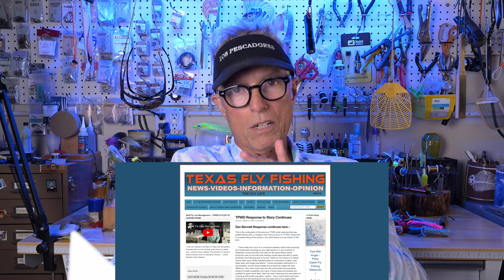Fly Fishing News Report Texas for the Love of Fly Fishing - Mid August 2024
Welcome to the Texas Fly Fishing News Report! Obviously we are not on the Fly Bar today and for good reason! The Texas Heat is taking a toll on everyone fly fishing and even the Fly Bar is too hot to touch these days

I have a couple of places to tell you about that are showing some good fly fishing right now, and a look at a couple of great new products - you won’t find anywhere else - I am making right here in fish camp.

We are in the suffering stage of summer, and as you saw a second ago, my home water my home lake Ray Roberts is suffering along with us right now - Mid August 2024. If its not the wind these days, its the heat, and both of those have knocked many days off the August calendar. As you can see, I even took to fly fishing in the rain - to get some relief and see if the fly fishing in rain was any better than wind and hundred degree days. It actually was! The fish I see the most of, if you are interested? is gar. Gar are everywhere on Lake Ray Roberts gulping air. That doesn’t mean they won’t eat though … so if you like the garbanzo, GREEN LIGHT ON NOW.

Videos have been coming a little slow because it takes so much time to drive to locations other than my local lake, and because I am in the middle of writing, YES WRITING, a long story on the website TEXASFLYCASTER.COM about how TPWD stocks fish in freshwater - specifically in the Piney Woods and Prairies and Lakes Regions that are designated by the Texas Parks and Wildlife Department. If you are new to Texas fly fishing and Texas fishing? You really want to know how this works!

There are two places that keep coming up publicly at least - these hot days. One is the Brazos River, where I have seen very good carp and buffalo caught CONSISTENTLY. And the other is one I went to but didn’t even get to cast in anger - Denison Dam on the Oklahoma border. I got some good kickback from that report — there is striper action there, and it apparently comes significantly AFTER the generation shuts down. You recall, I didn’t even have room to cast it was so combat, and my thing was to fly fish hard DURING the actual generation. Remember this is a generation not a flood release. Generations are called generations because they are releasing to generate electricity.

The big upside to these two spots is you have to get wet to fly fish them. And if you are wet, you stay cool. With the hundred degree days, that can be the difference between a short day on the fly and a long one. And we all want those long days, right?

00:00 - INTRO Carp Stalk Ray Roberts on Skiff
00:57 - HEAT IS ON North Texas
01:45 - Wakanda Clouser Fly
02:55 - Largemouth Bass on Wakanda Fly
03:39 - Back at Fish Camp North
04:20 - Big Water Truth
04:30 - Ray Roberts Dam Flow CUT
04:42 - I Was WRONG about Hybrids
05:40 - WIND and/or HEAT
06:08 - GAR are Everywhere
07:00 - TPWD Freshwater Stocking in North Texas
08:08 - New Wholistic Texas Stocking Concept - Magnetic Lakes
08:50 - TPWD Winter Rainbow Trout Stocking
09:17 - Brazos River - Buffalo and Carp Consistent Catching
09:32 - Denison Dam DOES HAVE Striper Action
10:32 - How to Catch Denison Dam Striper NOW
10:55 - Cedar Creek Lake
11:00 - Saltwater Inshore Water is Low
11:15 - Bolivar and Bolivar Peninsula ACTION IS HOT
11:40 - Sturgeon Moon Next Week
12:00 - New Products
12:10 - Kydex Plier Sheaths Prototyping
13:22 - New Coiled Lanyards stay out of the way - For Sale Now
14:03 - Learning to Wrap Fishing Rods for Sawgrass
14:35 - Fly Mat Sales I LOVE COMPETITION!
15:30 - I love My Roudy Friends
15:45 - New Fly Tying Group for Denton County Starting Soon
16:00 - DFWfishin

Thanks again for tuning into this Texas Fishing News Report and hang in there! It will cool off eventually!